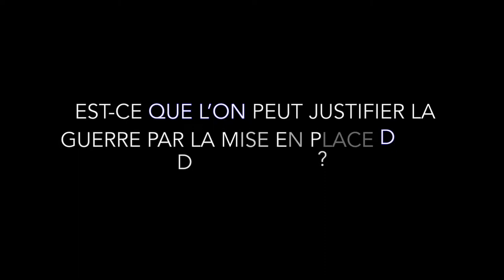La guerre et la démocratie...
Pensez-vous que la guerre soit nécessaire à la démocratie ? Bonne question, non ?